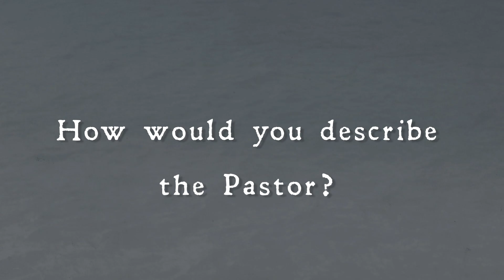Mnemosyne Cast Interviews: Dean Kostlich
We sat down with Dean Kostlich, who stars in Mnemosyne as Pastor, to talk about his dynamic role in the film!